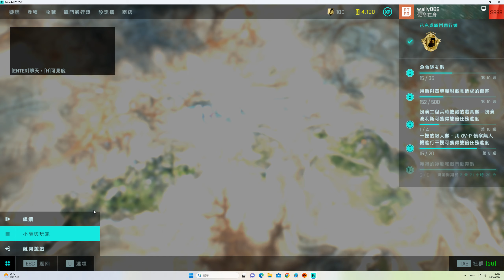2023-08-12 Battlefield 2042 '''擱淺(Stranded)''' 82kills